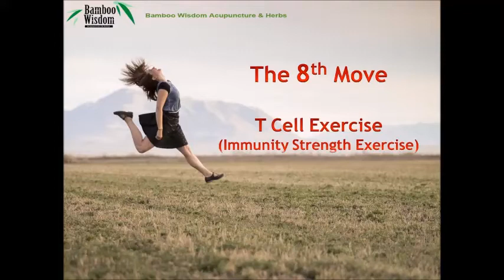08_T Cell Exercise - 8th Move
This is the Eighth Move of T Cell exercise (Immunity Strength Exercise) to stimulate thymus gland.

(Very appreciate my teacher, Mr. Gu, to create T Cell Exercise.)